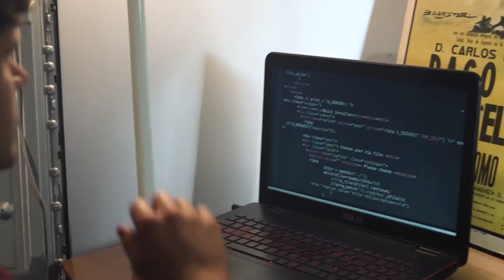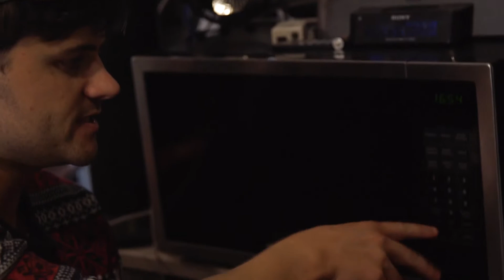A Matter of Time by Apple Fork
2021 National First Runner Up. Auckland Finalist.